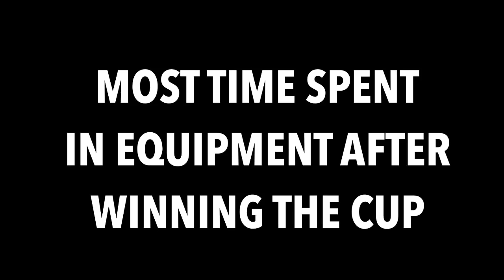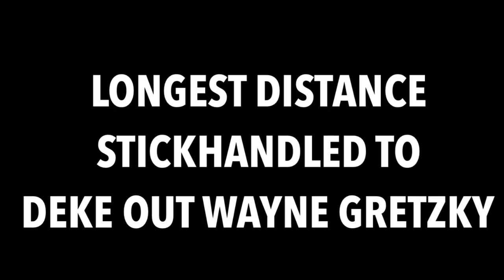NHL Records You DIDN'T Know Exist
In todays video we'll be going over NHL Records You DIDN'T Know Exist

Title: Lurking

Artist: Silent Partner

Genre: Cinematic

Mood: Dark

• Track Info:
Title: Pooka

Genre: Cinematic

Mood: Dramatic

Artist: Huma-Huma

Genre: Classical

Mood: Dark

Title: North

Artist: Silent Partner

Genre: Cinematic

Mood: Dramatic

Artist: Jingle Punks

Genre: Pop

Mood: Happy